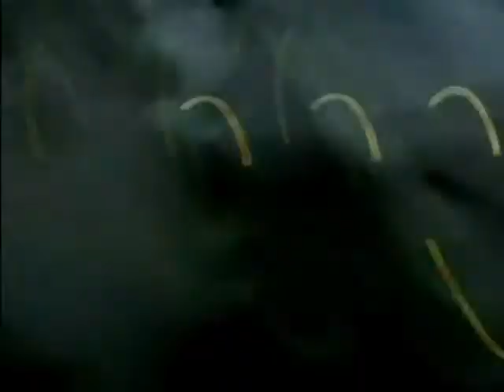NIK TURNER`S - XITINTODAY-2012 ( TRACKS 7.8.9 & 10 - MAGIC CAT MIX)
NIK TURNER IS LOVELLY FRIEND OF OURS & THE AMAZING POPPY THE CAT!!!WE HAVE SPOKEN MANY TIMES TO OUR WONDERFUL THUNDER RIDING, SPACE SEARCHING, COSMO-NAUTIK, MASTER OF THE MIND BENDINESS, & STRANGE PLATITUDINAL ORGON GRINDING ORGASMIC, FURBALL WEAVING, GALAXY GUZZLING, STAR CHASING, WIND HAWKING, FUNSTER DADDIO OF GROOVY TUNES & SUPPLIER OF PEACE, LOVE & HIPPINESS THEE CAPTAIN OF THIS SHIP, THE ONE, THE ONLYYYYYYYYYYYYYYYYYYYYYYYYYYYYYYYYYY NIK TURNER! NIK HAS PERSONALLY APPROVED THESE VIDEOS & LOVES POPPY THE CAT, NIK IS FAMOUS FOR BEING AGAINST CAPITALISM
           THIS VIDEO IS BANNED IN MANY COUNTRIES INCLUDING American Samoa, Canada, Denmark, Faroe Islands, Finland, Germany, Guam, Northern Mariana Islands, Norway, Puerto Rico, Saint Pierre and Miquelon, Sweden, , United States Minor Outlying Islands, United States Virgin Islands D NEW NAZI STATES OF WHATEVER / MALARIA / HYSTERIA./ SO UNFAIRICA / DONTUDERICA, ( LET`S SEE THOSE ARMS)!!! "U R 3 2 DO WHAT UR GOVERNMENT TELLS YOU!" GO BACK 2 BED AMERICA, UR GOVERNMENT IS IN CONTROL!!!
APPARENTLY THE GOOD OLE USoA FROWNS ON FISH DRIVING AROUND UNLESS THERE`S HUGE MARGIN OF PROFIT INVOLVED WHERE THEY CAN CONTINUE TO DICTATE TO THE MASSES AND MAKE MORE FILTHY LUCRE AND DICTAE TO THE OWNERS OF THIS KIND OF FREE THINKING MIND EXPANDING MUSIC WITH IT`S FREE 3RD EYE SQUEEJI SUPPLIED FOR THE NEW COMER TO THE 4TH DIMENTION TO QUOTE THE SEX PISTOL`S. :
 Don't judge a book just by the cover
 Unless you cover just another
 And blind acceptance is a sign
 Of stupid fools who stand in line

E.M.I  E.M.I  E.M.G ID NEW NAZI STATES OF WHATEVER / MALARIA / HYSTERIA./ SO UNFAIRICA / DONTUDERICA, ( LET`S SEE THOSE ARMS)!!! "U R 3 2 DO WHAT UR GOVERNMENT TELLS YOU!" GO BACK 2 BED AMERICA, UR GOVERNMENT IS IN CONTROL!!!

E.M.I ! E.M.I ! E.M.I ! HELLO EMI. GOODBYE A&M!!!